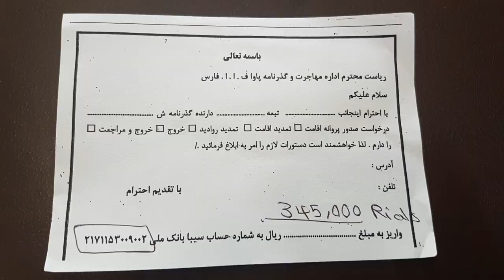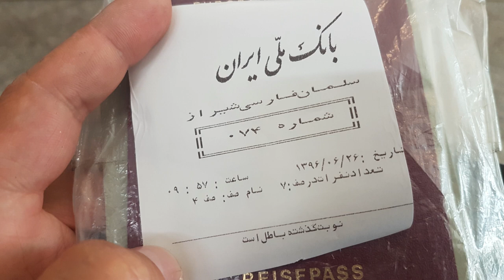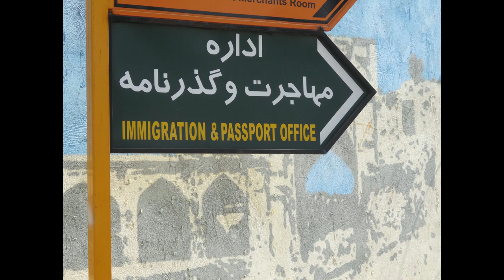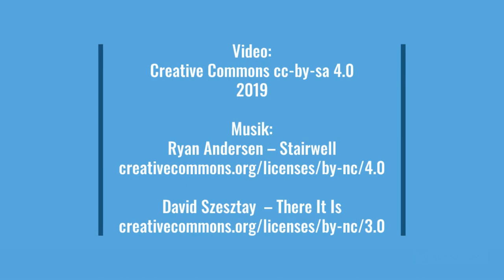Tipps und Hinweise für Radreisen (Iran)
Was sollten Frauen auf Radreisen durch den Iran beachten? Welche Regeln gelten beim Wildcampen und wo finde ich vor Ort Anschluss zur Radreisecommunity? ... Antworten auf diese und viele weitere Fragen, gibt dieses Video mit Tipps und Hinweisen für Radreisen durch den Iran.

Alle Radreisetipps für den Iran gibt es auch zum Nachlesen auf der folgenden Seite:

00:00 Intro
01:11 Straßen und Verkehr
03:04 Navigation
04:00 Ersatzteile
04:26 Frauen auf dem Fahrrad
05:00 Kleidung
05:56 Interesse an Radreisenden
06:55 Verpflegung
09:03 Toiletten
09:20 Zelten
11:09 warmshowers.org
11:34 Bargeld
11:57 Sicherheit
12:51 Visum verlängern
16:19 Weitere Informationen

Quelle zum Thema Radverleih für Frauen: Iran im Herzen, Teil 4, Arte-Dokumentation, 2015

Alle Erfahrungen die ich beim Wildcampen im Iran sammeln konnte, habe ich in dort zusammengefasst:
(Ich bekomme eine Provision, wenn du über den Artikel ein Produkt kaufst.)